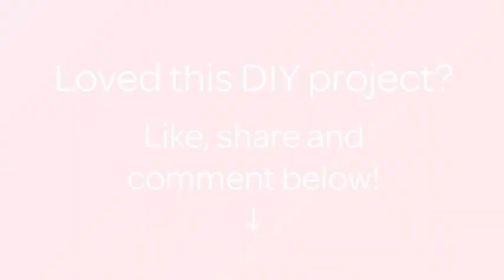How To Create Strawberry Nail Art - DIY Beauty Tutorial - Guidecentral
About this DIY project:
- Title: Create Strawberry Nail Art

Supplies:
- Dark pink nail polish
- Light pink nail polish
- Light blue nail polish
- Black nail polish
- Dark green nail polish
- Striper tool